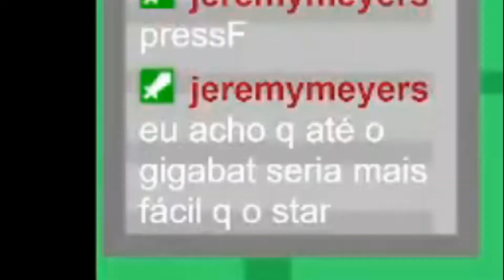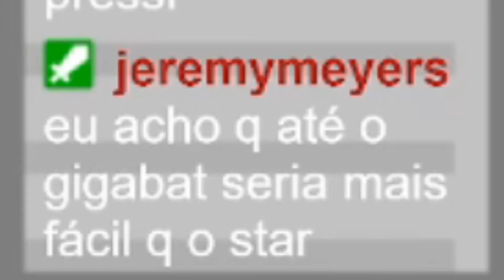Terraria POLARITIES Mod Ep6: Star Construct e Botas de Hermes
Nele eu jogo um mod de Terraria chamado "Polarities", é um mod que adiciona várias coisas, principalmente bosses.